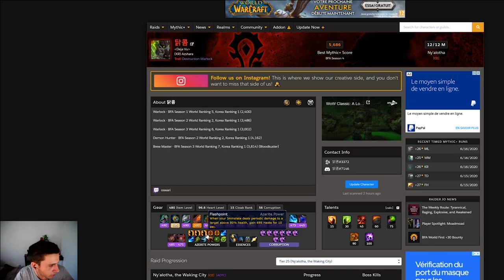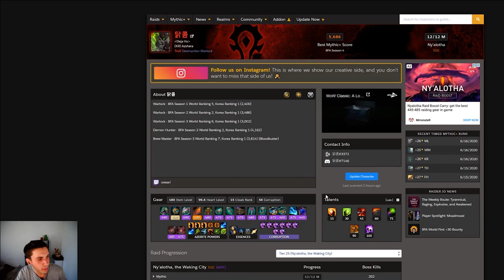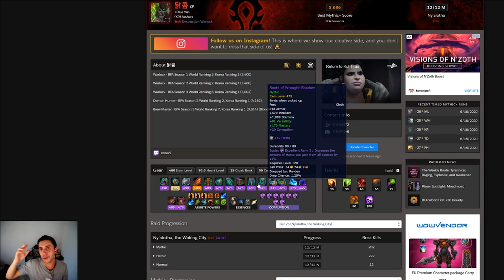Guide Démoniste déstruction PVE & PVP HL - Tour d'horizon & Optimisation sur World of Warcraft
wow bfa 8.3 démoniste destruction